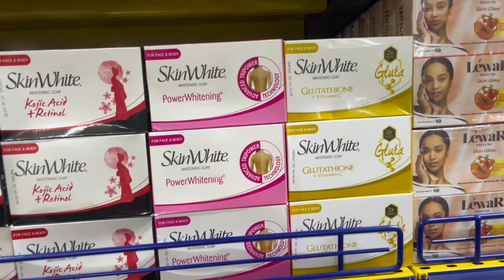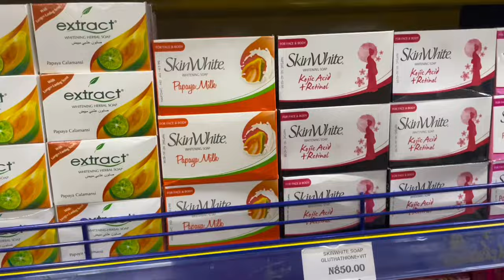A day in the life of a 35 year old introvert with 500 plants. Plants and cooking Jollof Rice!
A day in my life as a 35 year old introvert who has a abit of an obsession with plants lol.  Lots of plant chores, re-arranging and off to the market to make some yummy jollof rice

~ Unstoppable Evening
Artist : Fine Tune

~Vlog Video Work
Artist: Tsuyoshi_san

~Get so High
Artist : CAPPVF

Musician: Not The King

Musician : fiksiadit